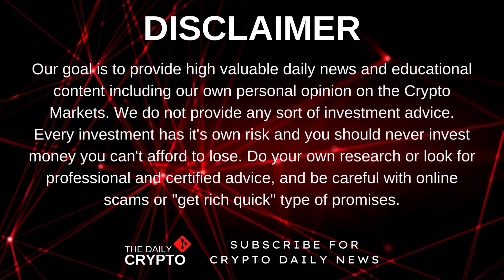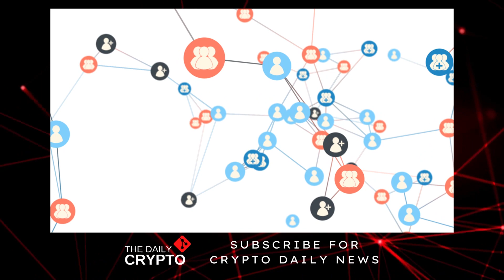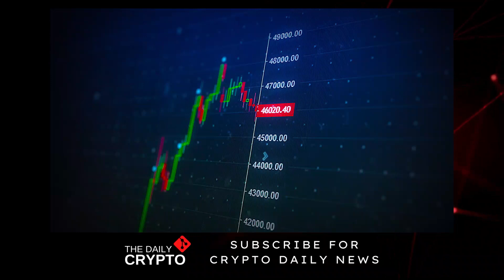"It will be TOO LATE for BTC when people find this!" | Mark Cuban Crypto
In this video, Mark Cuban will explain how Bitcoin Prices happen and how everyone is wrong about it. Not only that, but he will also go on NFT's, Stable Coins and Cryptocurrency in general, what's happenings the in Markets, Prices and how you can Profit in the Crypto Space right now.

In the Crypto Market space, is really important to know when you should buy or sell your crypto like Bitcoin (BTC) or Ethereum (ETH). Mark Cuban has a different perspective on these and even though he doesn't do a Bitcoin price prediction, he will help understand what to do!

Mark Cuban — known from ‘Shark Tank’, one of the Wealthiest men in the World and owner of the Dallas Mavericks, has also a deep knowledge of the Crypto Space and is always giving back to the community by talking about Defi, NFTs, Cryptocurrency and the Future of Finance, so pay really close attention until the end!